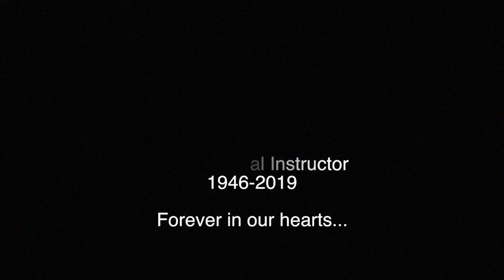Matt O'Ree - "Tuvia"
"Tuvia" by Matt O'Ree Band

Played on a Martin D45V
Recorded at: Tony's Treasures in Cadiz, OH
Filmed by: Mark Paskarich
Engineered by: Cody Romshak

Bandsintown: @mattoreeband